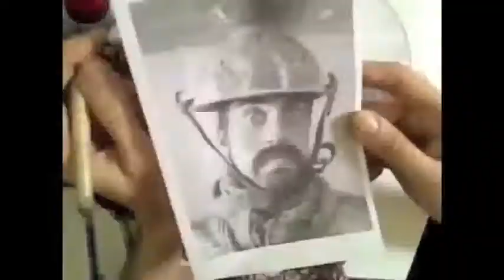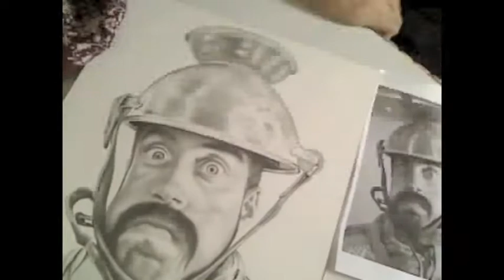Beardyman Speed Drawing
This is a speed drawing of Beardyman I drew LIVE on my web-stream @ Come check it out watch me draw more. You can also see more of my work @

This drawing is graphite on 11x14 vellum bristol board. Total time of the drawing was about 5 hrs

A HUGE Thank You to Beardyman for allowing me to draw him and use his music in this video!! Plz check out his channel @